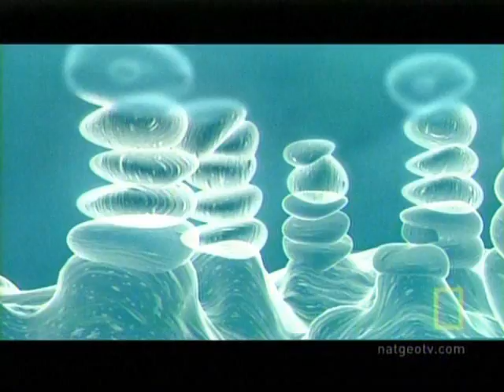Giants - Part 2 - Robert Wadlow